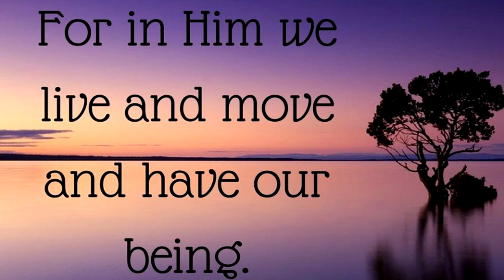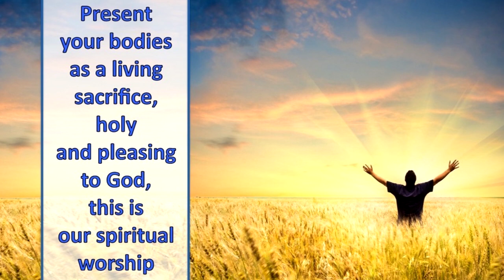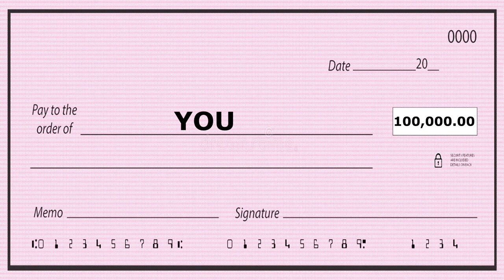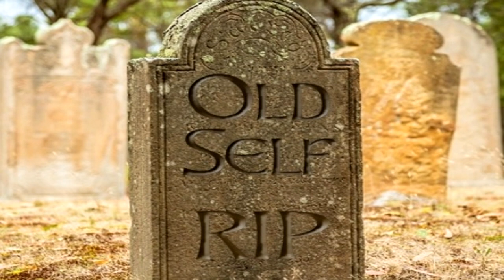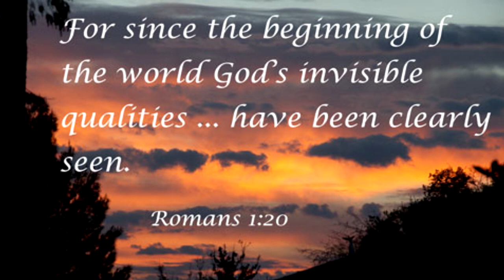Pathway to His Glory